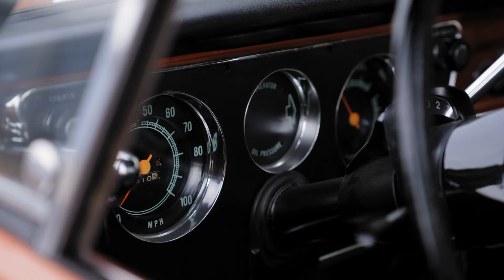Cristy Lee's Lifelong Love of Cars | Hot Wheels Legends: Local Icons - Detroit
Even before she was born, Cristy Lee was destined to become a "superhero" in the world of motorsports!

About Hot Wheels Legends:
Join the Hot Wheels Garage on a tour through regional automotive scenes, led by local icons who make their communities unique.

About Hot Wheels Garage:
Welcome to the Hot Wheels Garage, the ultimate destination for brand fans, auto enthusiasts, and die-cast collectors.

Hot Wheels represents the very best of car culture, igniting creativity and inspiring car lovers of all ages. So, whether you appreciate automotive performance and design or played with die-cast as a kid, you’ll find both the content and the community to elevate your passion. We’ll take you behind the scenes at Hot Wheels, explore regional car cultures, share collections from fans around the world, and more.